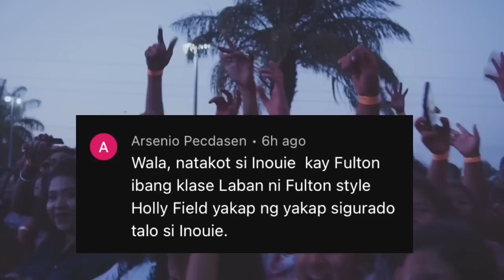Naku problema! Kalaban, nagka PNEUMONIA! Laban postponed! Casimero, nagagalak! Benavidez, prangka!